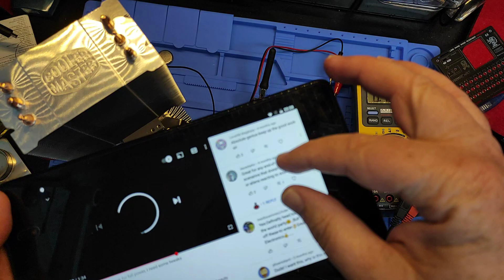Armachat (part 9.) - thermoelectric generator prepper power after sound sensitive aliens invasion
Powered directly from SP1848 thermoelectric generator heated with alcohol burner.

No power step-up, no booster, 3.3V and more ...
It is your choice whether to drink whiskey or use it to send a message :P
Bottom round cooler is only stand ;)